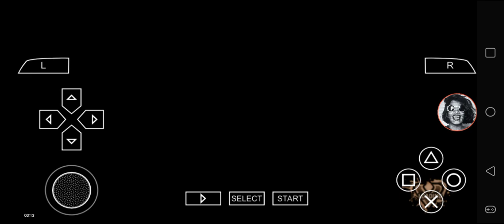Def Jam FFNY The Takeover - My Request Part 2568 (Gabriel Stevens embarrasses Al Cannon)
Gabriel Stevens battles at 125th Street Station.